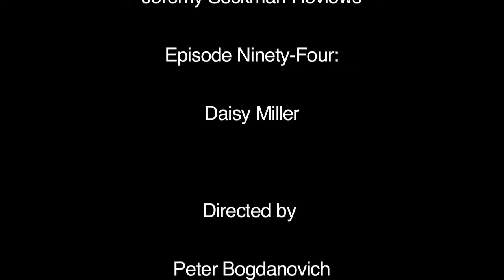Movie Review: Daisy Miller (1974) with Cybill Shepherd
Youtube's newest critic takes a look at Peter Bogdanovich's frilly dress movie.

Daisy Miller

Directed by

Peter Bogdanovich

Produced by

Copa del Oro
The Directors Company

Released 1974

Music Featured:

Little Town Flirt  - Altered Images
Party Party Soundtrack (1983)